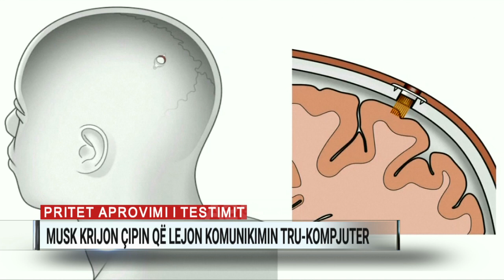Musk krijon çipin që lejon komunikimin tru-kompjuter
Kompania “Neuralink” e Elon Musk synon të lidhë trurin e njeriut me një makineri kompjuterike ndërvepruese përpara fundit të vitit të ardhshëm.

Njoftimi erdhi nga vetë sipërmarrësi, duke folur në një konferencë në San Francisco. Në këtë event, Musk prezantoi versionin e parë të fijeve të madhësisë së neuronit dhe mikroçipin procesues, me të cilët ka për qëllim të ndihmojë njerëzit me dëmtime të rënda në tru. Një tjetër synim i tij është dhe lidhja e trurit njerëzor me teknologjinë e avancuar të inteligjencës artificiale.

“Ka një qëllim shumë të mirë për të kuruar sëmundje të rëndësishme dhe të ndihmojë në garantimin e të ardhmes së njerëzimit si një lidhje civilizimi me Inteligjencën Artificiale”, tha Elon Musk, themelues i “Neuralink”.

Musk zbulon se ndërveprimi do të ndodhë me anë të çipit të pajisur me Wireless, i cili pasi vendoset në tru, mund të lidhet lehtësisht me pajisje të tjera jashtë trupit njerëzor. Për vendosjen e pajisjes nevojitet vetëm një ndërhyrje minimaliste, pasi fijet janë sa një e dhjeta e një qimeje floku. Sistemi është testuar tek një majmun, i cili ishte në gjendje të kontrollonte një kompjuter me anë të trurit të tij, sipas Musk. Risia e sjellë nga shkencëtarët është në pritje të miratimit të Administratës Amerikane, për t’u testuar edhe tek njerëzit.